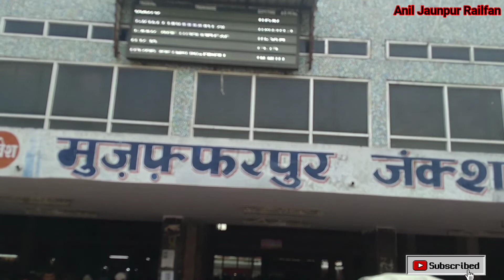Muzaffarpur Junction|मुज़फ़्फ़रपुर जंक्शन| Anil Jaunpur Railfan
Muzaffarpur Junction railway station, station code MFP, is an A1 category railway station in the Sonpur division of East Central Railway. Muzaffarpur Junction is selected in station re-development plan with airport facilities & will be by Railway Infrastructure Development authority. Muzaffarpur Junction is located in Muzaffarpur city, the headquarters of Muzaffarpur district in the Indian state of Bihar.